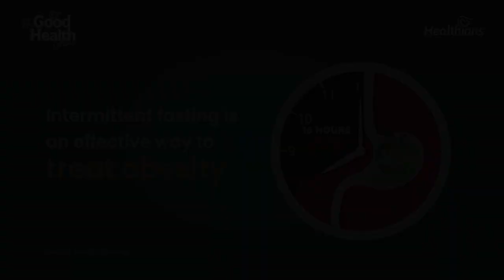Intermittent fasting can prevent diseases | Dr Vaibhav explained | Part3 | Ep190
Join us on The Good Health Show as host Vidushi sits down with Dr. Vaibhav, a renowned expert in the field of nutrition and wellness, to delve deep into the world of intermittent fasting. In this insightful interview, Dr. Vaibhav explains the profound significance of intermittent fasting and how it can serve as a potent tool in preventing various diseases and promoting overall well-being.

Discover the secrets behind intermittent fasting, the science that underpins it, and how it can transform your health. Dr. Vaibhav shares valuable insights, practical tips, and evidence-based information that will empower you to harness the benefits of intermittent fasting in your own life.

If you're looking to optimize your health and gain a better understanding of how intermittent fasting can positively impact your life, this is a must-watch interview. Subscribe, like, and hit the notification bell to stay updated on more episodes of The Good Health Show, where we explore the latest in health and wellness to help you live your best life. Don't miss out on this enlightening conversation with Dr. Vaibhav – it could be the key to a healthier you!